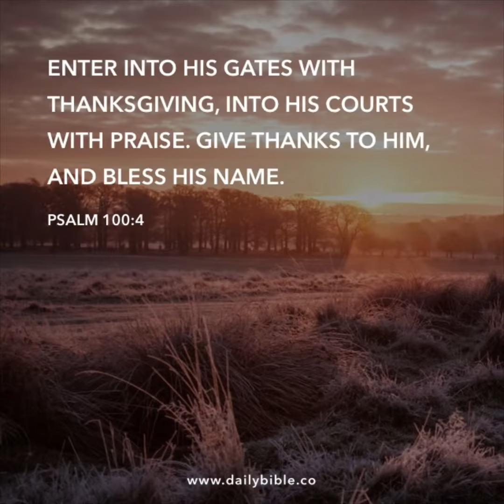RECOMMENDED ON YOUTUBE TODAY PLUS A DAILY BIBLE READING 📖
#*spoiledprincesswithaheart* 🤎